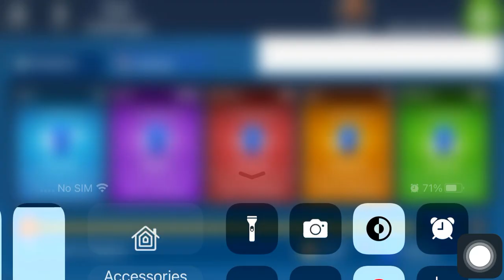Microsoft Solitaire & Causal Games|Spider Hard|March 30 2023|Daily Challenges